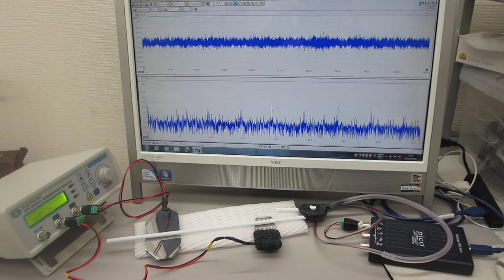超音波発振制御プローブの超音波伝搬特性テスト（音圧測定解析 100MHz、発振制御 25MHz）